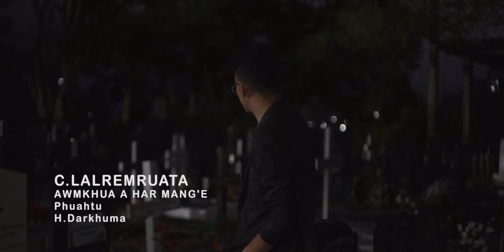C.Lalremruata -Awmkhua ahar mang'e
may 5 2024 hi ka nu min boral san champha ani a...he hla hi Kanu leh pa tan ka hlan e...

Lusun awmzia leh,khawhar awmzia hrelo tan chuan aho viau maithei,Mahse apawilo,famngaih nat zia hretan hian inhnemna tha tak ah hmang ho ang aw

Naupan tet atangin Nu leh Pa neilo in ka awma,khawhar na ka rawn hrechhoa,Lusun khawhar na in ka thinlungah hmun achang thin.
ka chet thatna a,ka Nu leh Pa in min chhuan na,min hauhna tur tam tak an nei ang,hauh na tur leh min chhuan na em em tur a lo awm hian, ka ngai thin asin,an mahni thlahna, ngaihna hi engtikah mah areh dawn lo,nangpawh i Nu leh Pa sun loa i awm lai khan duat rawh.

Lalpan mal asawm ang che...Lusun te tan he video hi ka hlan e...
chanel dangah upload ka phallo bur ania...